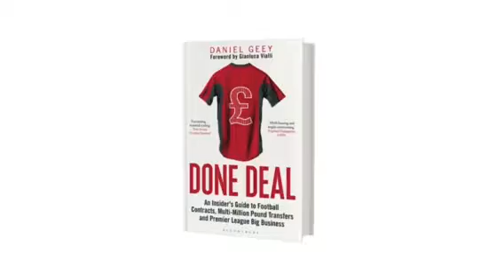My Done Deal launch Video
Thanks to Goat for supercharging my digital strategy and Done Deal book sales.